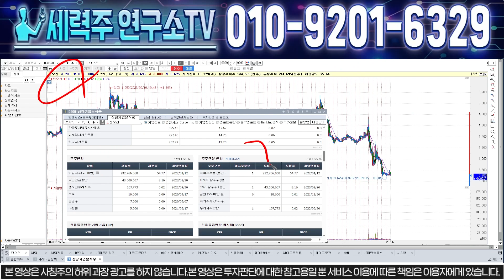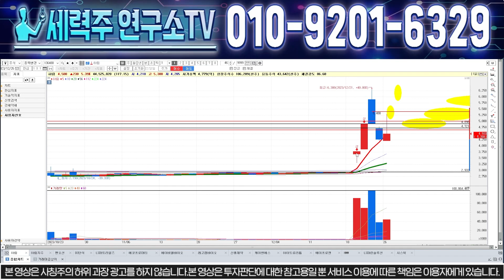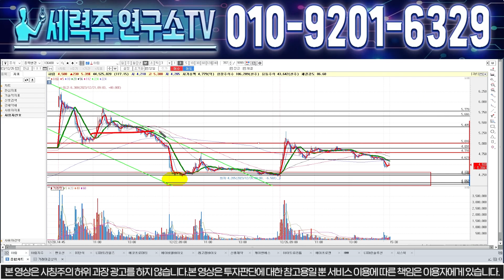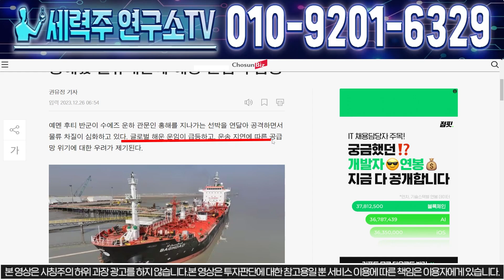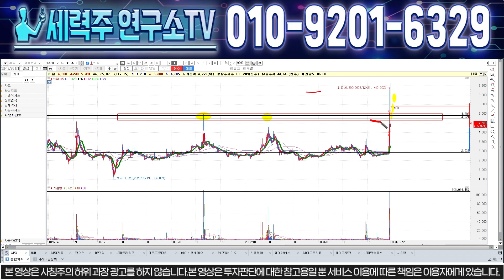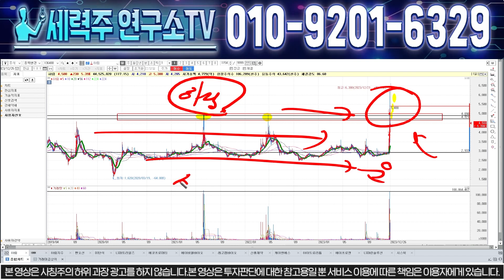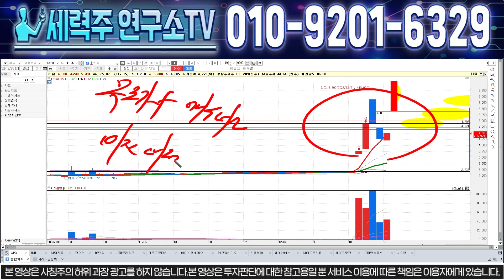[하림 주가분석] "긴급" 하림지주 매각확정 하림지주는 OOOO때문에 절대로 안오릅니다. 하림이 올라요.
1번 또는 자료 라고 보내주시면 자료 보내드립니다.

1) 당일단타(시초가매매)
2) 매집주
3) 종목 실시간 브리핑
4) 종목상담 및 진단